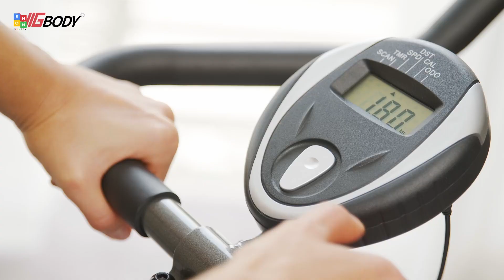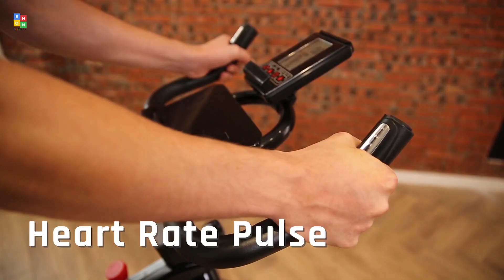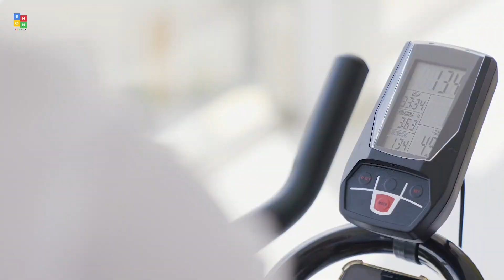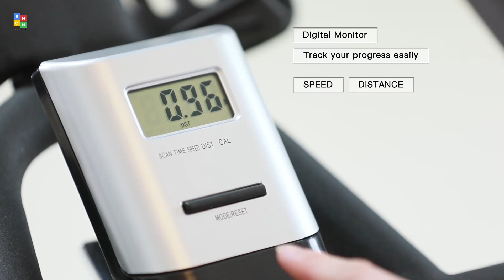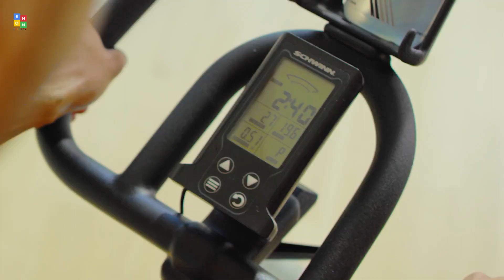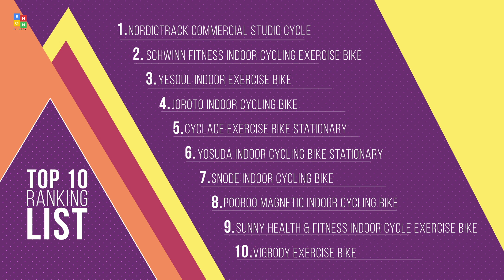Top 10: Best Indoor Exercise Bikes Of 2022 / Indoor Cycling Stationary Bicycle, Cardio, Fitness, Gym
00:00 VIGBODY Exercise Bike

01:05 Sunny Health & Fitness Indoor Exercise Bike

02:13 pooboo Magnetic Indoor Cycling Bike

02:55 SNODE Indoor Cycling Bike

03:34 YOSUDA Indoor Cycling Bike

04:17 Cyclace Exercise Bike

05:12 JOROTO Indoor Cycling Bike

06:15 YESOUL Indoor Exercise Bike

06:53 Schwinn Fitness Indoor Exercise Bike

07:47 NordicTrack Commercial Studio Cycle